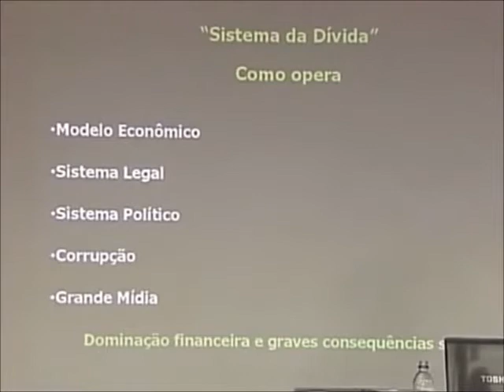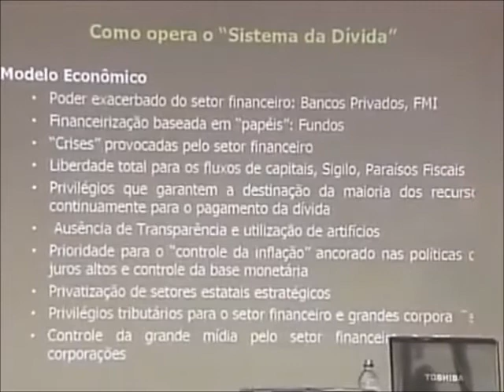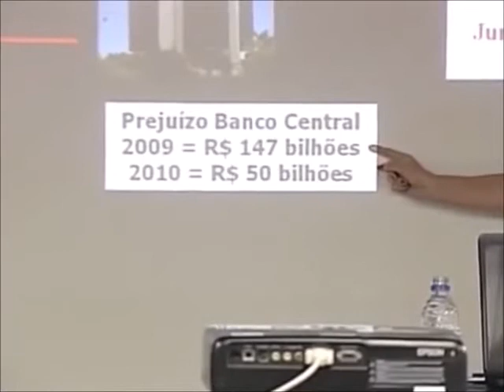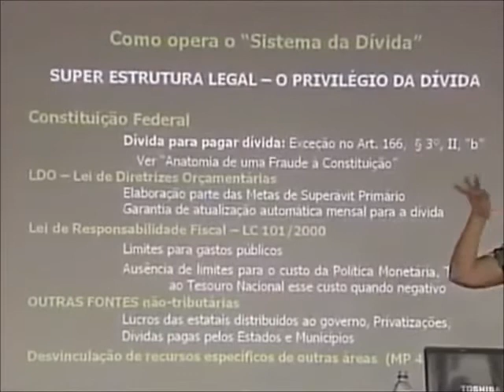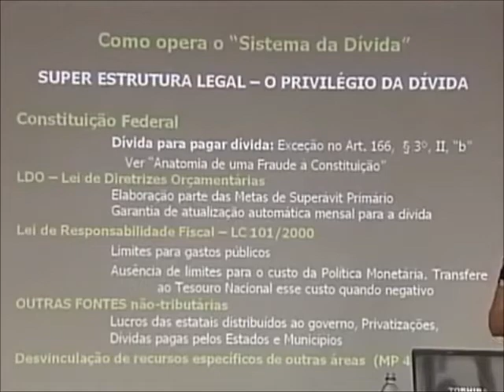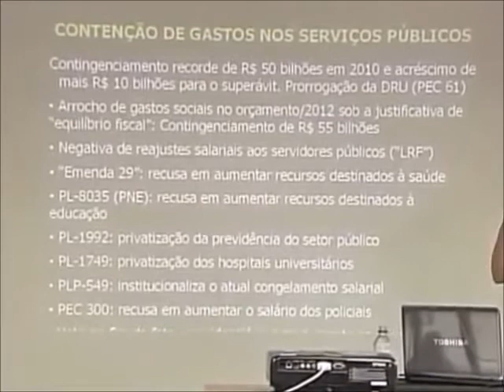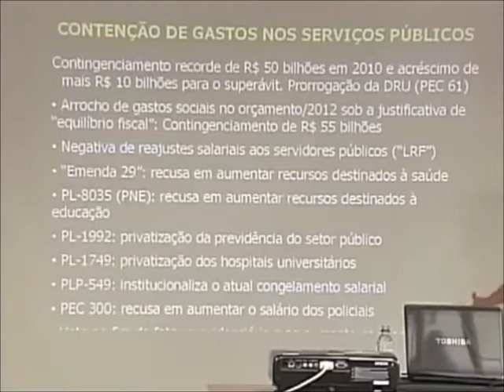Sistema da Dívida - Modelo Econômico e Sistema Legal